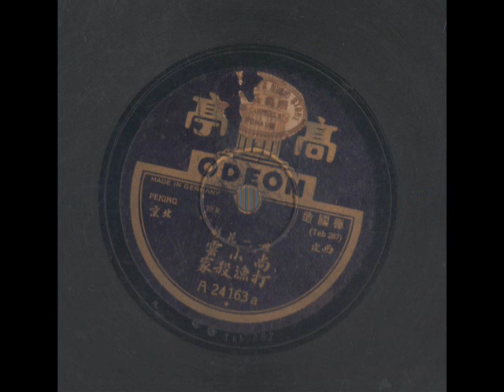京剧-打渔杀家(四大名旦“尚小云”唱) 高亭公司A24163a (1929年)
个人也收藏了一批京剧唱片，却几乎从来不曾播放过，趁有时间就转录几首跟大家分享。我对京剧的唱腔和流派完全没有研究，是十足的门外汉。